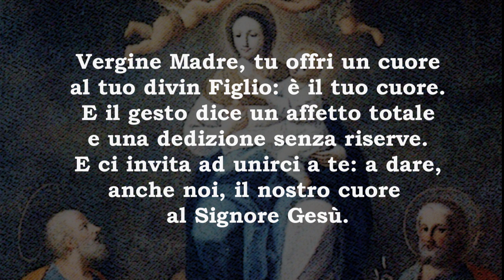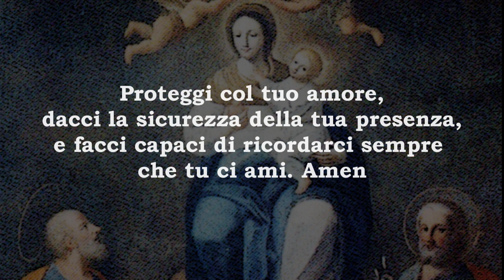Preghiera alla Madonna del Ponte - "Vergine Madre, tu offri un cuore al tuo Divin Figlio..."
Preghiera a Maria Santissima del Ponte, scritta da Cataldo Naro, nominato Arcivescovo di Monreale nel 2002.